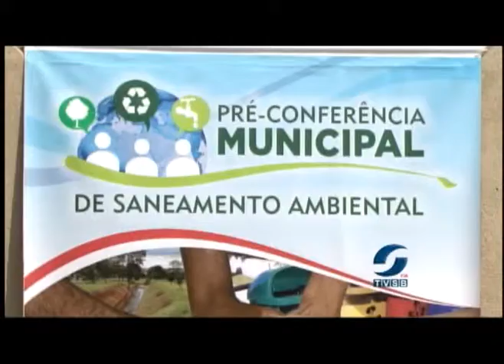CONFERÊNCIA BAIRROS - 12.12.2013